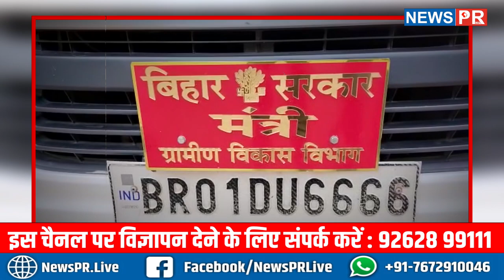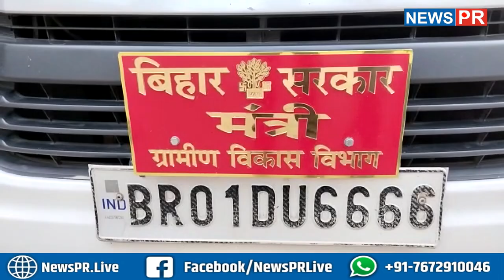JDU का BJP का चैलेंज, खुल जाएगी सच्चाई, जब जांच होगा...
धन्यवाद
टीम NewsPR